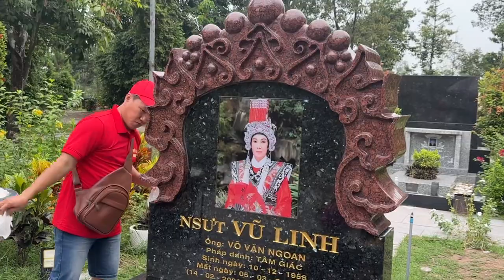SAU khi Kim Nga Cô Liễu Ra Về “Anh Em Ở Mộ Làm Gấp vì chú và Hồng Loan